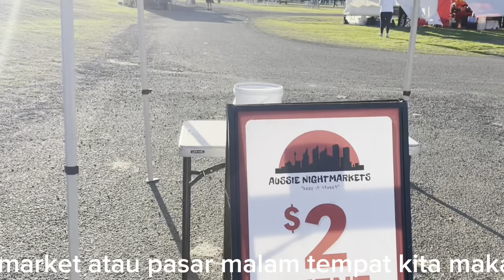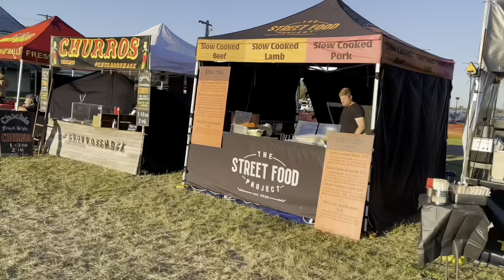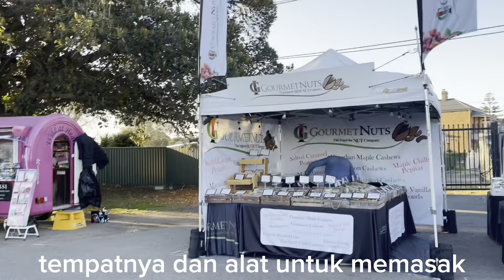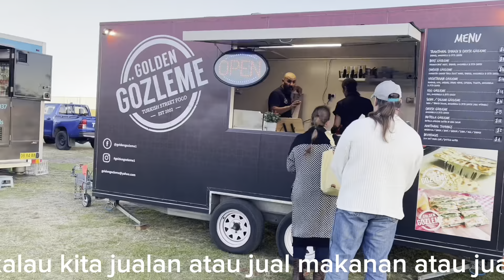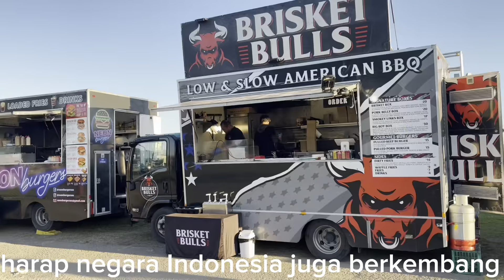BISA DI CONTOH !! JUALAN MAKANAN DI NEGARA YG SANGAT MAJU | Sri Darsiyem Family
Hai teman2 Assalamualaikum wr wb. Doa yg terbaik semoga teman2 senantiasa dlm lindungan Allah Aamiin. Di  video kali ini sy akan share Suasana night market di Australia.yuk kita contoh Ya teman2.